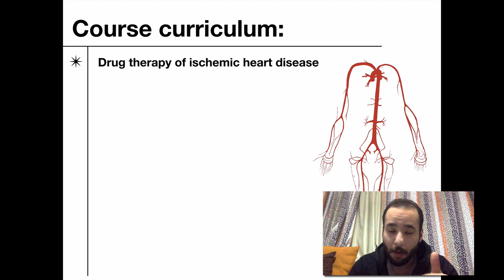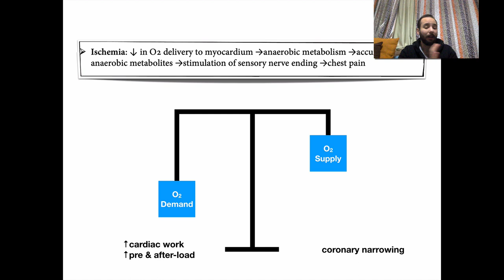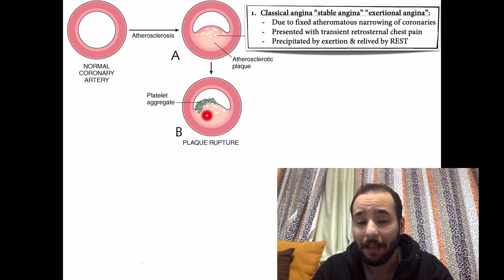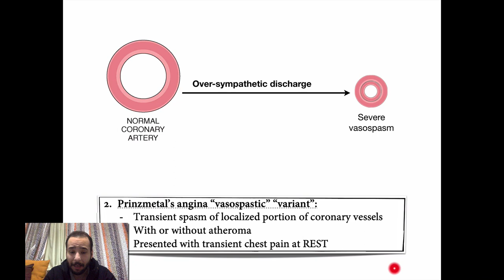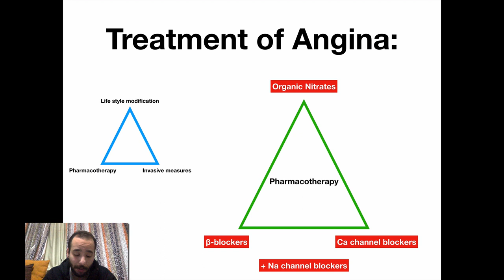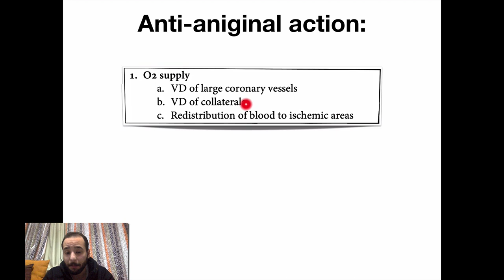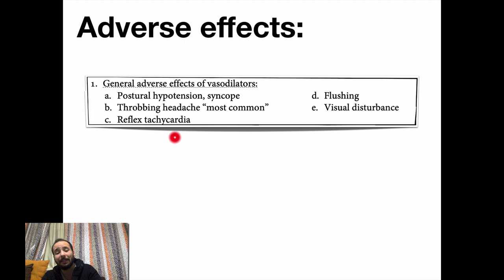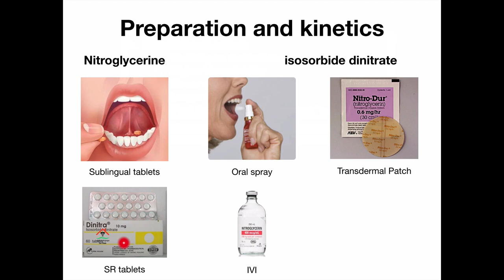introduction to pharmacology of ischemic heart disease - Arabic